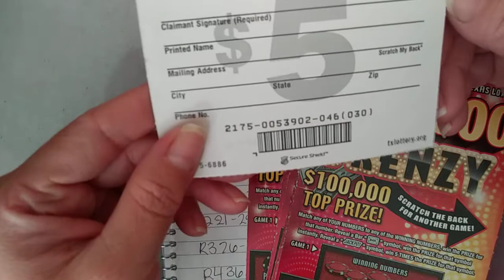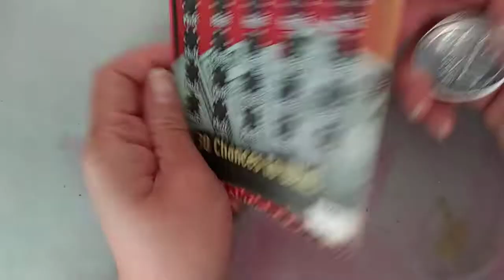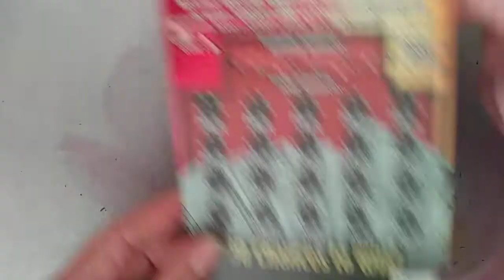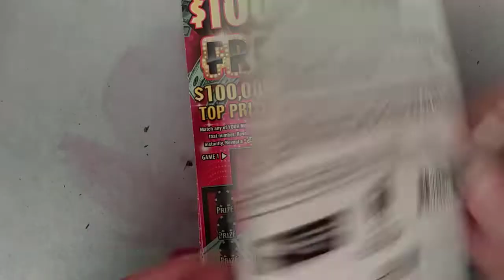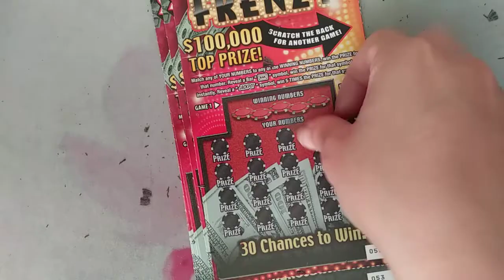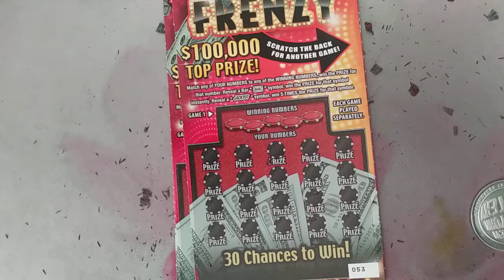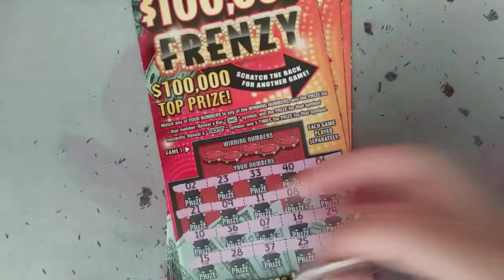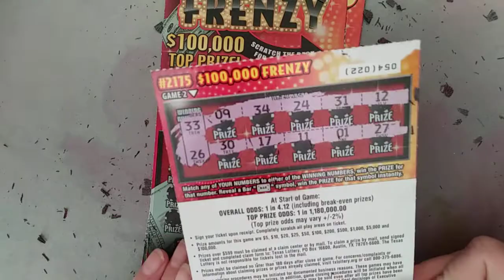RD 7 FBP #271 $100,000 Frenzy 47-56